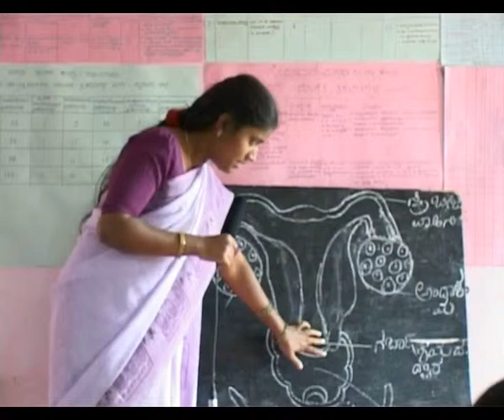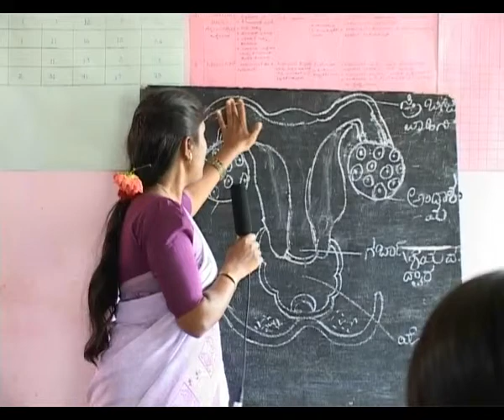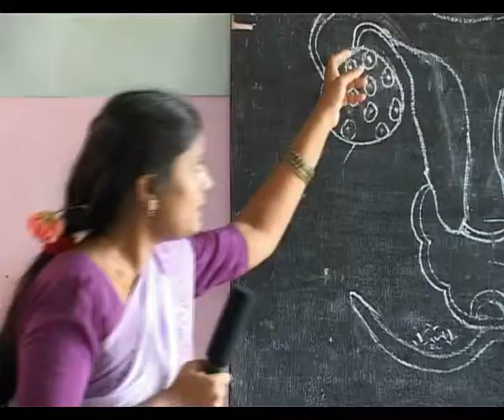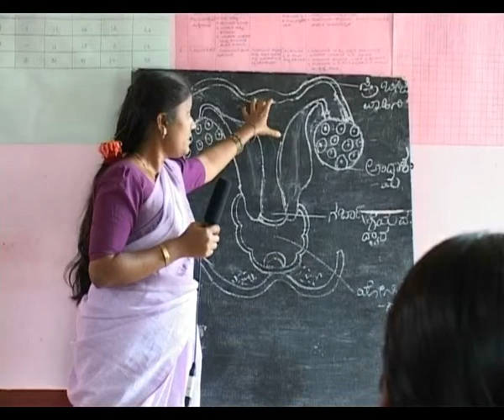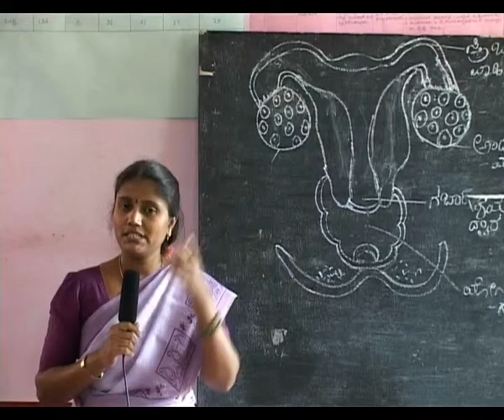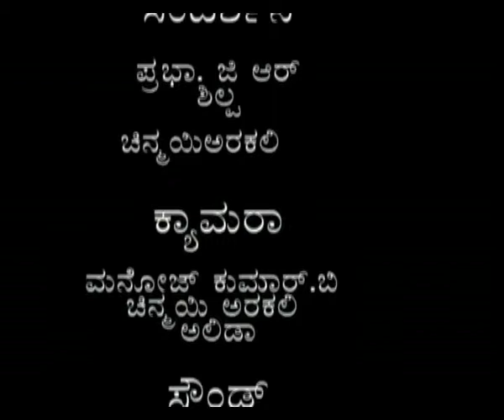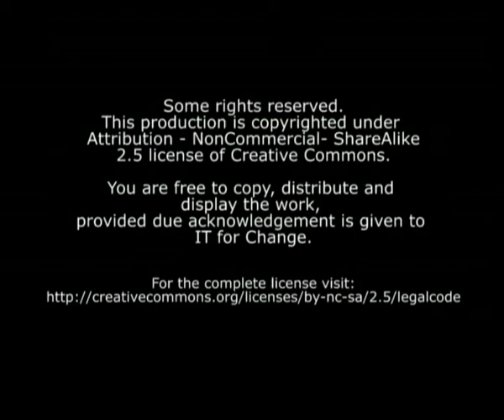Dealing with menstruation